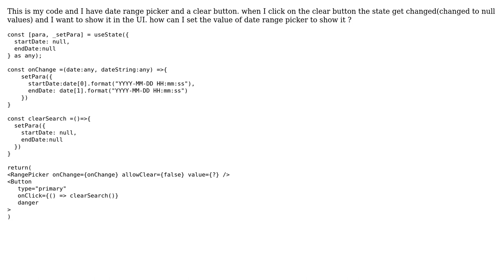How to clear date range picker values on Button on click?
With thanks & praise to God, and with thanks to the many people who have made this project possible! | Content (except music & images) licensed under CC BY-SA | Music | Images & others | With thanks to user ttt user Nadia Chibrikova and the Stack Exchange Network Trademarks are property of their respective owners. You are responsible for your own actions.